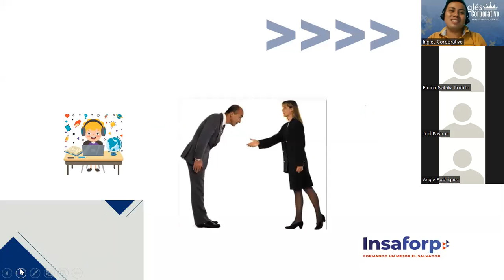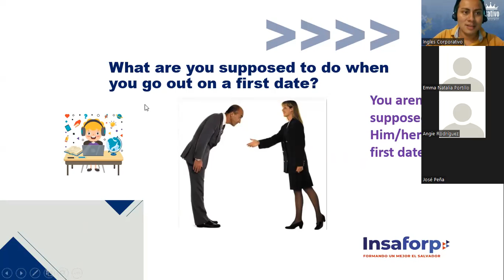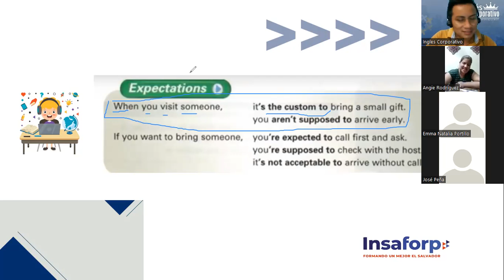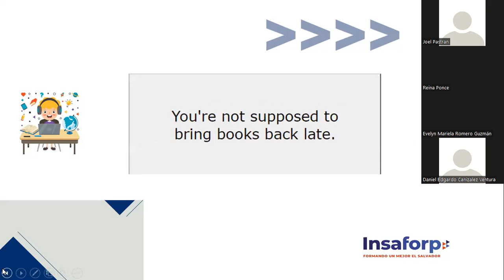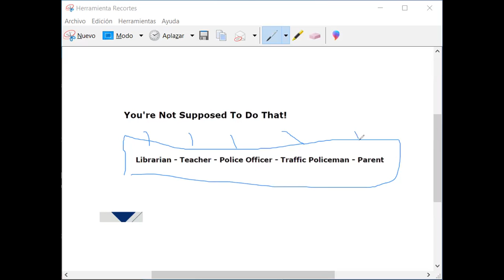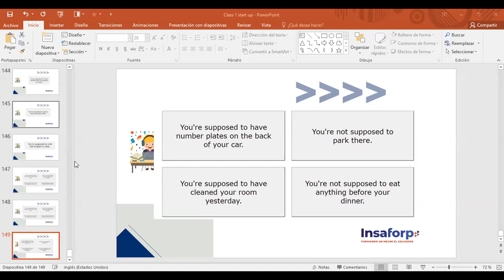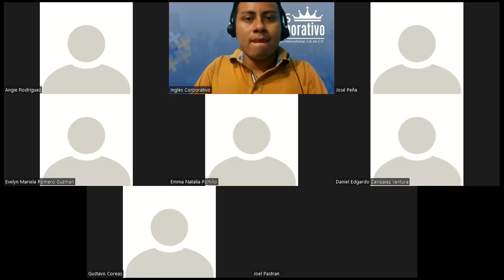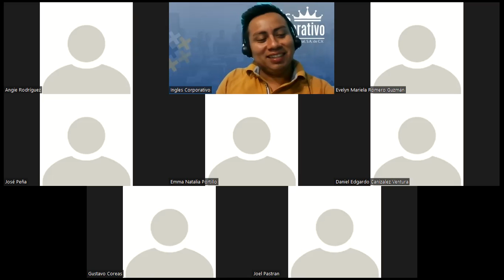Ingles Corporativo-Session 16. Pre Advance 1. Expectations